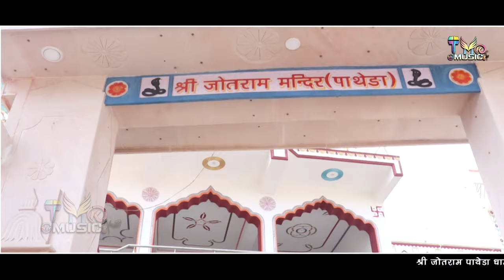Jotram Bhajan 2021 -बाबा सुनले जोतराम - SUMIT KALANAUR Baba Jotram Bhajan | Patheda Dham -1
Jotram Bhajan 2021 -बाबा सुनले जोतराम - SUMIT KALANAUR  Baba Jotram Bhajan | Patheda Dham -1 - Baba Sunle Jotram | TMK Music

Song : बाबा सुनले जोतराम
Lyrics : Ombir Mehra
Starring :  SUMIT KALANAUR
आर्शिवाद​​​ : भगत श्री जसवंत भाटी जी जोतराम पाथेडा धाम जिला महेन्द्रगढ
रिकॉर्डिंग :  Superline Studio Rohtak
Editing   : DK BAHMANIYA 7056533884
Camra Men : Pawan Mehamiya
Sp.Tnks :-
आयोजन स्थान श्री जोतराम पाथेडा धाम जिला महेन्द्रगढ

Music Label : TMK_MUSIC...

 baba jotram bhajan sumit kalanaur new bhajan sumit kalanaur bhajan 2020 sumit kalanaur ke bhajan